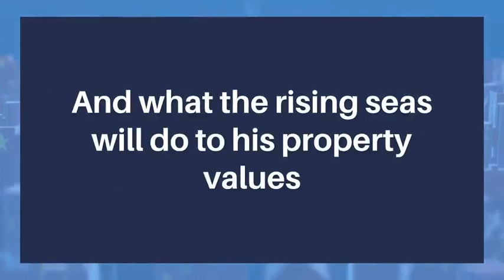Owner of coastal property dismayed about property insurance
Owner of coastal property dismayed about property insurance rates and what the rising seas will do to his property values
NOAA data shows that increased flooding will make it impossible for customers to get to his building in Palm Beach
Ed Ignatoff is a newly-retired software developer and is one of the founders of DataCore Software Corporation, based in Fort Lauderdale. He and his wife live in Boca Raton and they are both committed to raising climate change awareness. He is a member the Boca Raton chapter of Citizens’ Climate Lobby.
“The Invading Sea” is the opinion arm of the Florida Climate Reporting Network, a collaborative of news organizations across the state focusing on the threats posed by the warming climate.